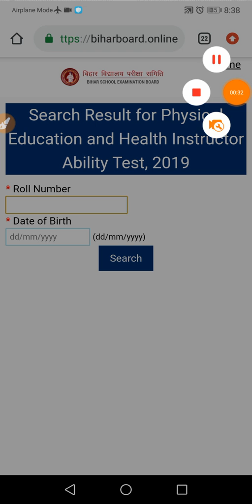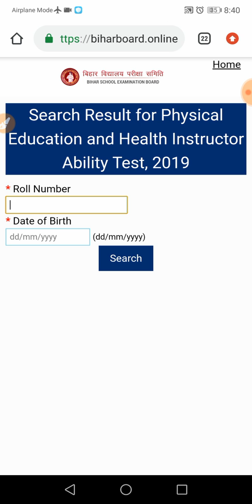बिहार बोर्ड ने जारी किया STET का रिजल्ट।